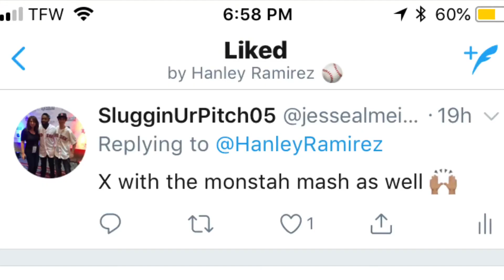LIFE AS A SOX FAN!! ORIOLES VS RED SOX!!! MY FAVORITE PLAYER HOMERED!?!? THEY ARE ON FIRE!!!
Today is actually a make up game that was canceled on Patriots day. The game was an 11:05 start and now for the make up game it starts at 7:10. It was nothing like the marathon game which sucks but still a fun time at the ballpark. Oh and another thing my favorite player may or may not have homered in this game.